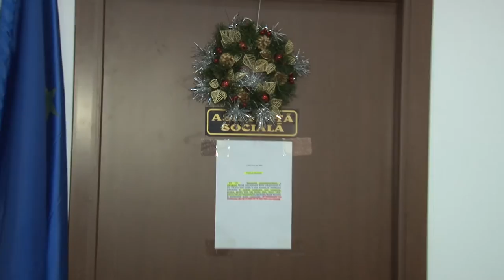LA CLEJA Sedinta Consiliului Local din 29 dec FILMARE EXCLUSIV TV ONESTI HD 4K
LA CLEJA, judetul Bacau, Sedinta Consiliului Local din data de 29 decembrie 2016. FILMARE EXCLUSIV TV ONESTI HD 4K.

Cu stimă,
echipa Exclusiv

Vizionare plăcută !